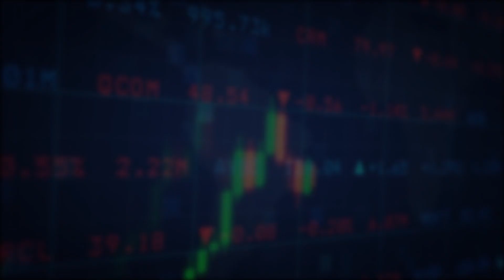Guru Prasad Academy|100% rally confirmed 2 stocks big rally|share market in telugu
GuruPrasad Academy